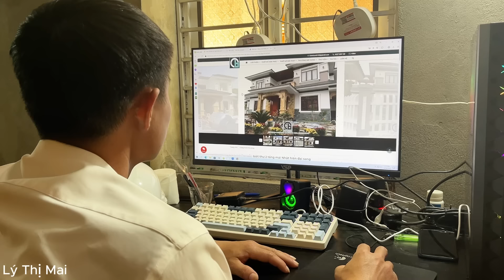A single mother accepts the love of a kind engineer after life's storms.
- Click the "cc" button on the menu bar to select the sbtitle language of your country!
- Thank you everyone for alway loving me. everyone,, remembr to healthy.